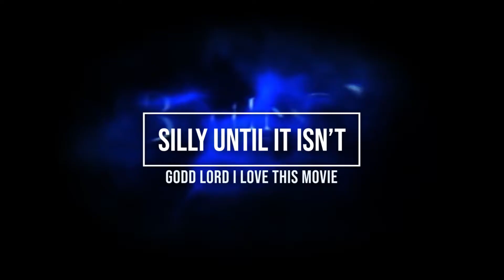Behind the Mask: The Rise of Leslie Vernon - Booze and Boos - Apple Cider Drink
Komette and Tony make the Apple Press and review Behind the Mask: The Rise of Leslie Vernon.

The drink takes crushed cranberries, cider, lemon slice, crushed apples, and a splash of ginger beer.

You can also follow the Human Echoes Peeps on Twitter!